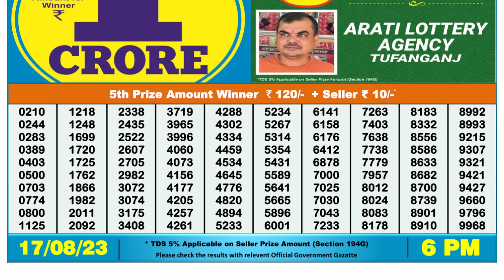🔴Dear Lottery Sambad Live 6pm today 17.08.23 Nagaland State Lottery Result